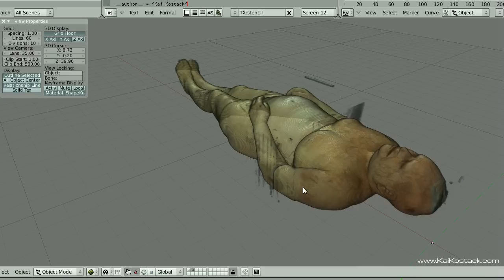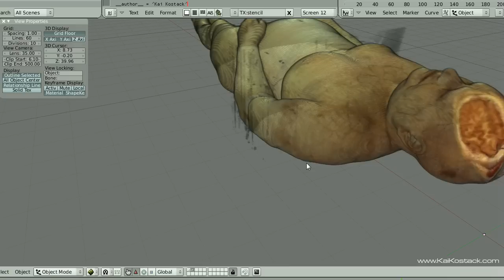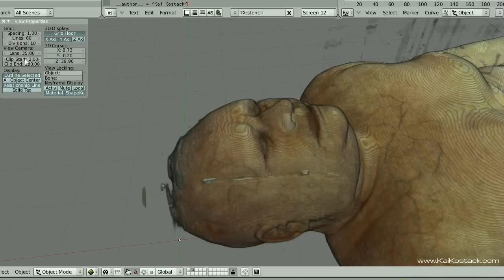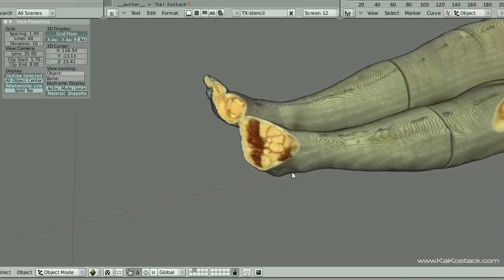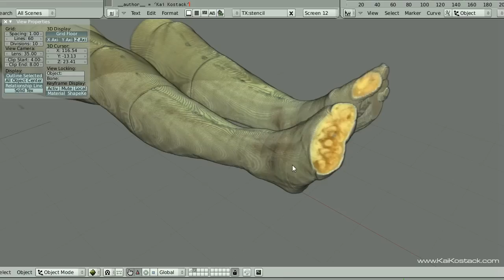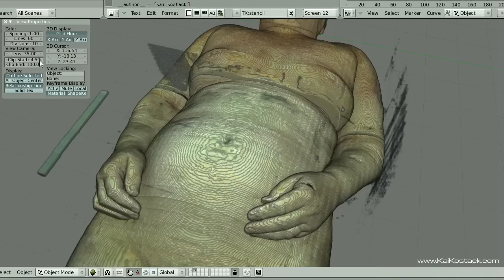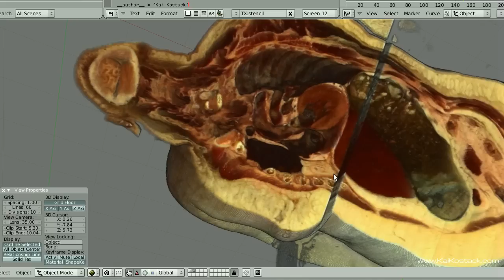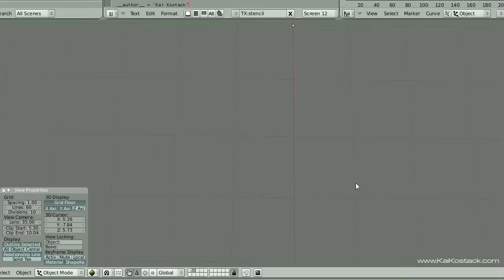The Visible Human in real-time with Blender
In this demonstration you are about to see a little tour through a real female human body (age 59) from the Visual Human Project.

The shown "block" consists of 1746 x 570 x 666 cells in resolution. It is rendered by a basic GeForce 8600 GT with 512 MB of video memory on top of a 2,4 GHz Quad-Core system with 4 GB of memory. This video runs in real-time.